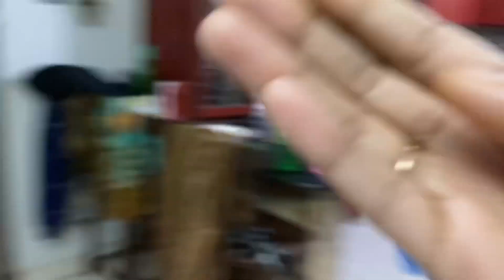Bahu ko b beti jasa pyaar daan||Daily lifetime routine||Ami ney btaya nuska😊@yasmeen vlog